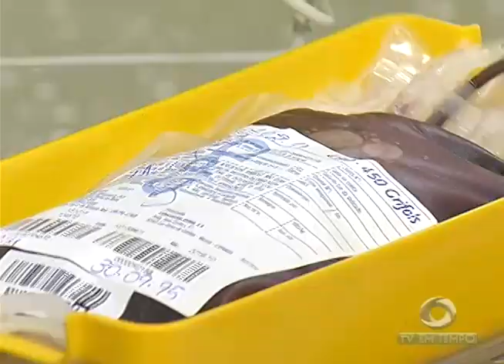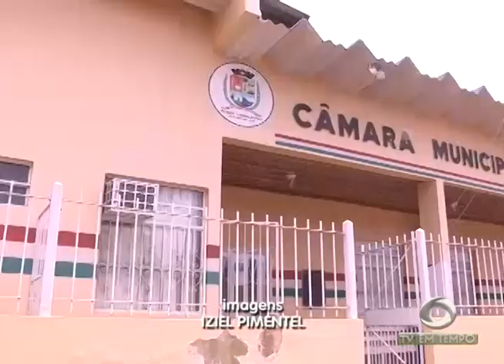BOLETIM EM TEMPO - NOITE (01.02.2017)